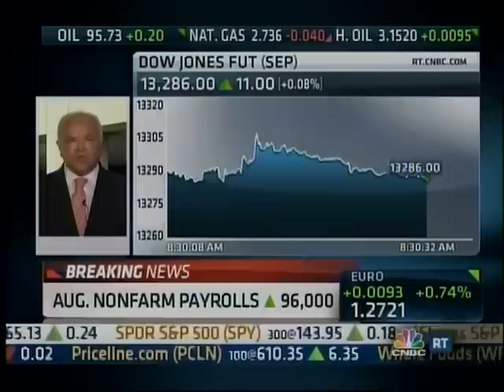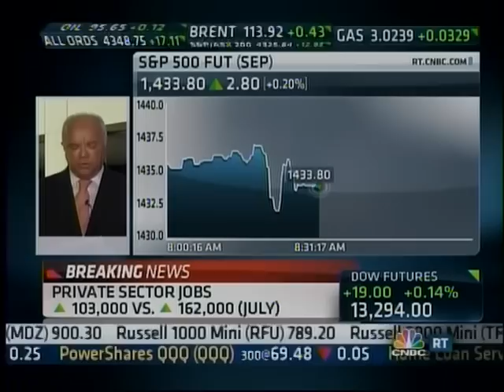Dismal August Jobs Report: Only 96K Jobs Added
CNBC reports that the August Jobs report only created 96K jobs as the economy continues to struggle (September 7, 2012).